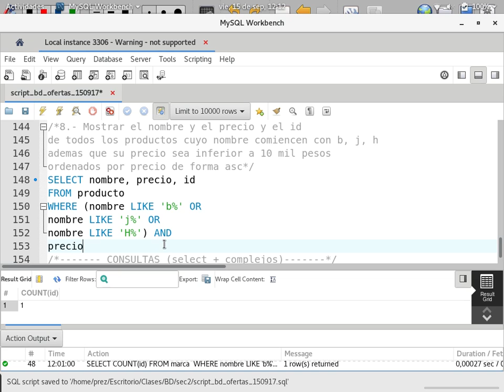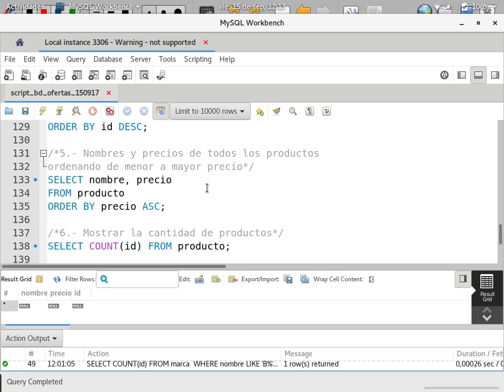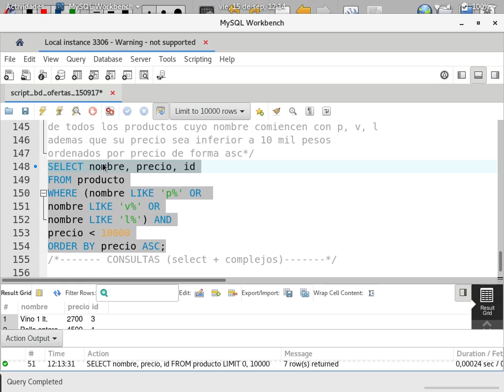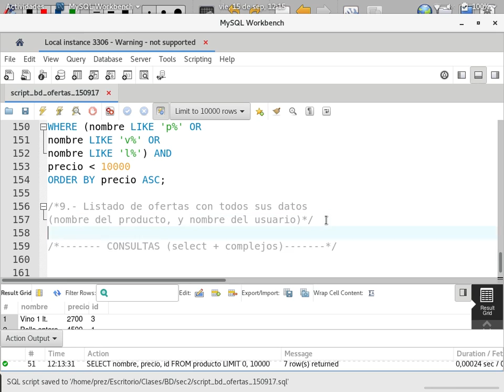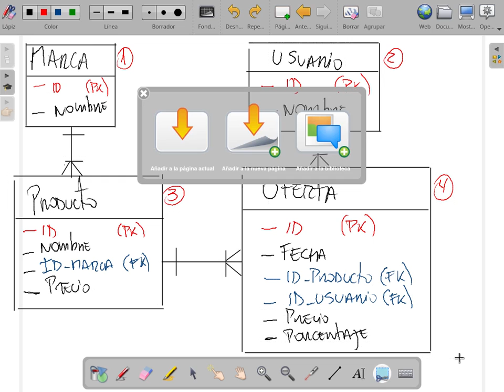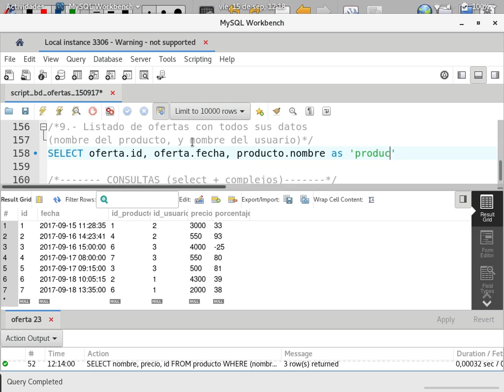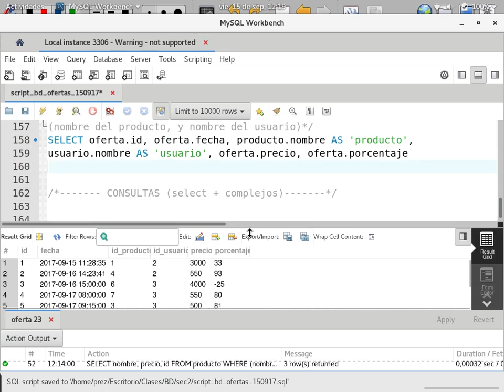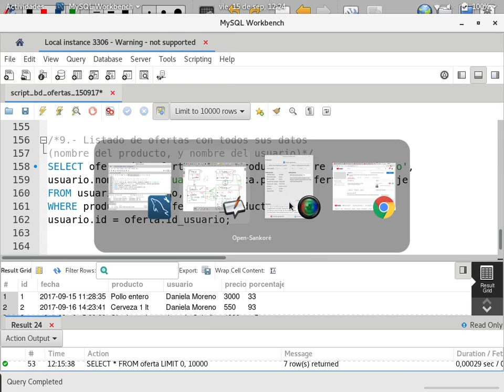[Clase en vivo] Ejercicio completo MySQL + Consultas [6/8]